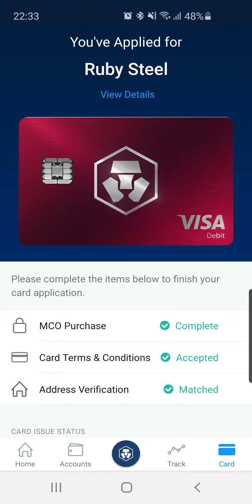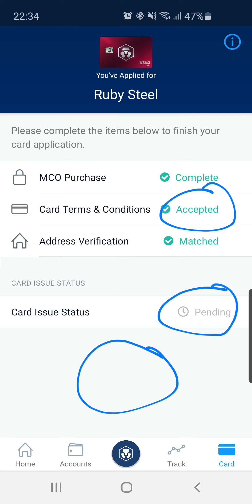krypto aplikácia video 4, karta crypto.com SK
SK crypto.com aplikácia v mobile video 1